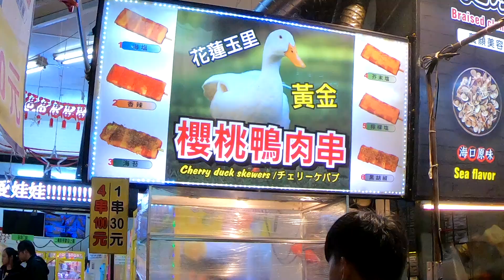Cherry Duck Skewers - Taiwan Street Food